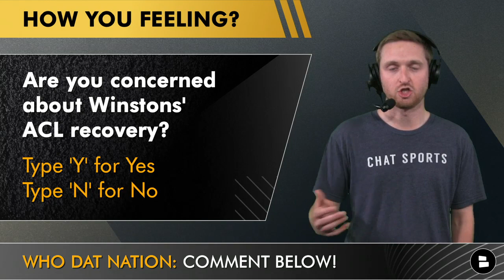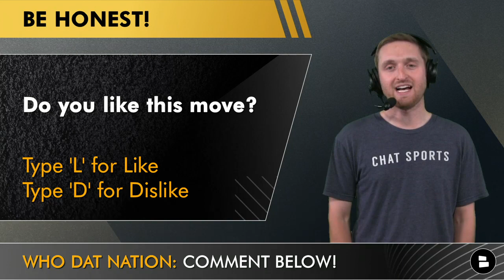Saints OTA Highlights + Re-Sign Kwon Alexander Or Trade Zach Baun? Latest New Orleans Saints News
New Orleans Saints news and rumors today are encountered around the Saints OTAs, Saints roster news, and the latest Saints trade rumors! New Orleans Saints OTAs round 2 are underway and many big name players are in attendance that were not in the 1st round of NFL OTAs. Jarvis Landry, Marcus Maye, Kentavius Street, and Will Lutz are all participating in today’s Saints OTA practices. Bleacher Report recently released an NFL rumors article suggest that the Saints should trade Zack Baun in order to have someone better line up alongside Demario Davis. Should the Saints insert themselves into the latest NFL trade rumors? Should the New Orleans Saints re-sign Kwon Alexander in NFL free agency? Who is Khalique Washington? Will Scott breaks down today’s Saints news and rumors in our latest New Orleans Saints YouTube video!

Follow the Bayou Boys on social media!

Answer these Saints questions down in the comments section!
- Are you concerned about Jameis Winston’s recovery? Type ‘Y’ for Yes’ Type ‘N’ for No
- What Should the Saints do at LB? Type ‘KA’ for Sign Kwon Alexander, Type ‘T’ for Make a Trade, Type ‘Z’ for Start Zack Baun
- Do you like the Saints signing Kahlique Washington? Type ‘L’ for Like or Type ‘D’ for Dislike

Jameis Winston news is coming in as many NFL analysts are concerned about the Jameis Winston injury and how his recovery is going. What a lot of people are forgetting is that the Jameis Winston injury update is not that he has a limp. Any NFL player who has torn their ACL is going to have a limp 7 months after the injury. Jameis Winston injury news today let’s the Who Dat Nation know his limp was considerably less noticeable in the latest Saints OTA practices. Andy Dalton was also seen taking snaps with the Saints depth chart starters. This should not be of any concern as NFL news typically reports the backup QB getting practice in NFL OTAs.

Nick Underhill Twitter (on Saints OTAs)
Jarvis Landry practiced today. Looked great. Physicality and attitude on the field stood out

Rod Walker Twitter (on Jameis Winston Limp)
It’s only been 7 days since we last saw Jameis Winston. The limp that was talked about last week seemed less noticeable today. Seems to be progressing right along.

Tessler Sports Twitter (on Khalique Washington Saints News)
The New Orleans Saints just signed my client Khalique Washington (G/T, Southern Miss) to a 3-year deal. Was in post-draft mini camps with the Ravens and the Saints and is a talented young lineman.

More New Orleans Saints YouTube videos below!
- New Orleans Saints UDFA’s That Will Make the Saints’ 53-Man Roster Ft. Lucas Krull, Smoke Monday

Follow Chat Sports on social media to stay in the know with NFL news and NFL rumors!